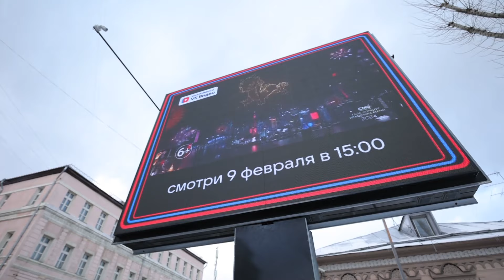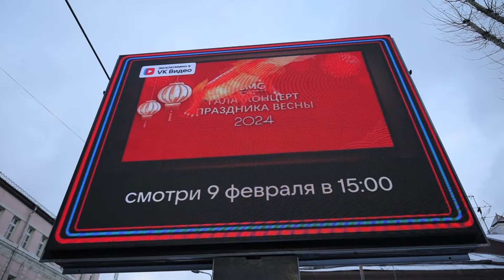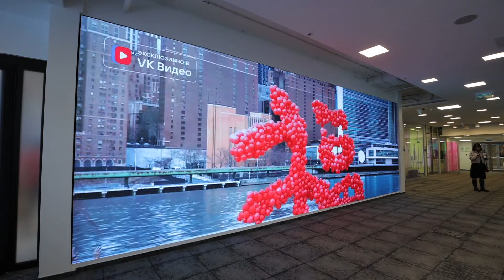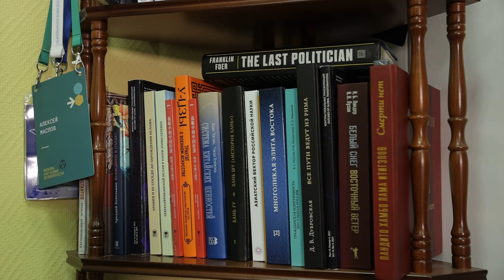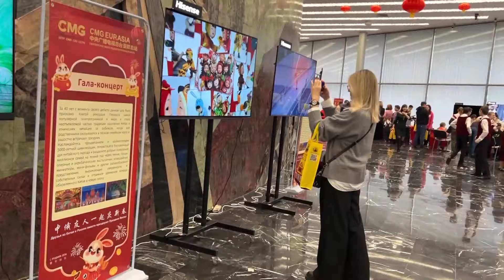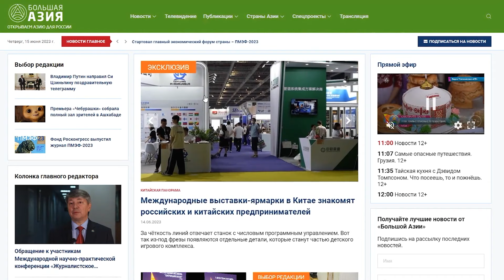Новости Большой Азии от 8 февраля 2024 (Выпуск 900)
Гала-концерт CMG в VK Видео, подготовка к трансляции, знакомство с культурой Поднебесной — смотрите «Новости Большой Азии»-900